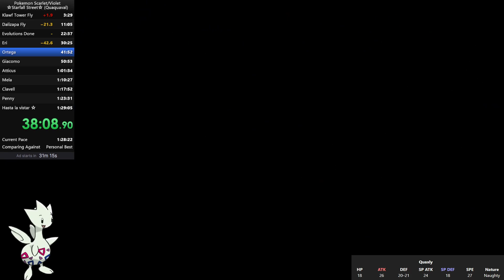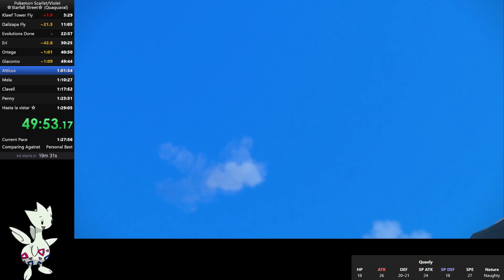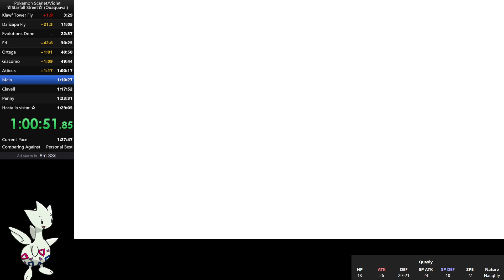Pokémon Scarlet Starfall Street speedrun in 1:26:47 [Former World Record]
Run starts at 0:49

(Retimed to 1:26:46 by leaderboard mods)
One encounter during candy collection and one wasted turn on Ortega, but pretty solid otherwise!